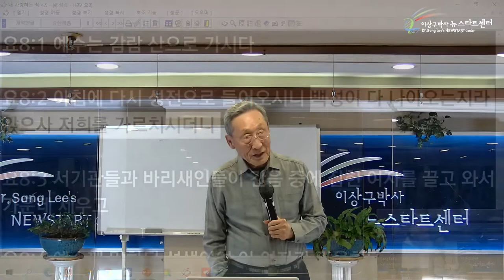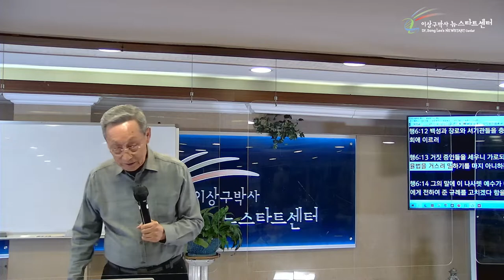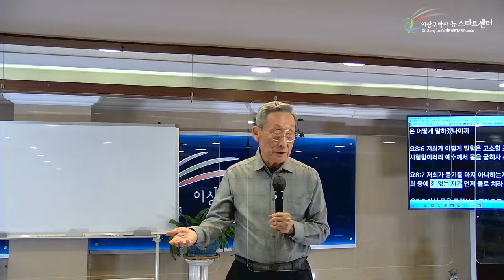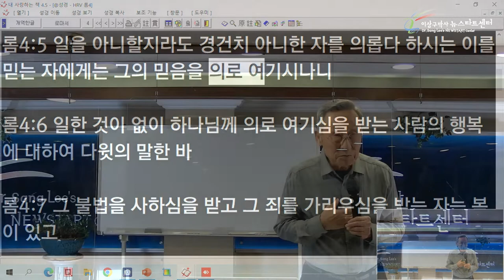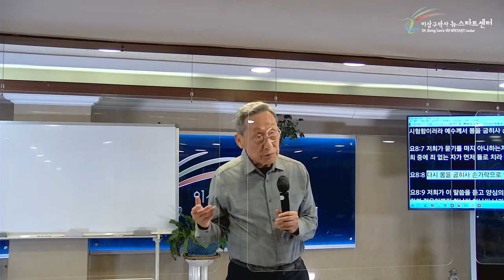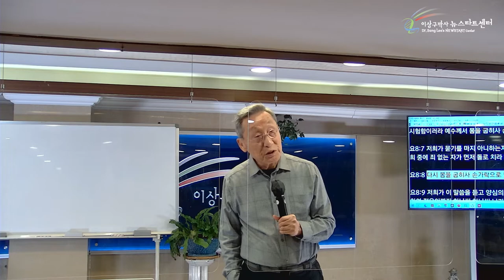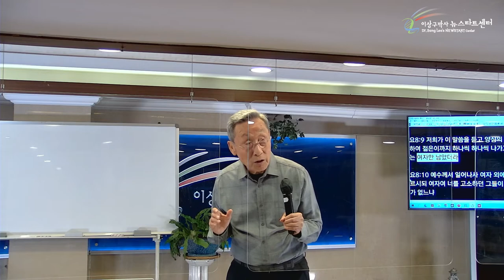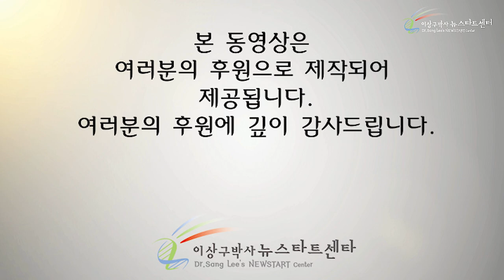[13강] 예수는 모세의 율법을 지키셨나?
성경절
요한복음 8장 2~11절
사도행정 6장 11절
베드로전서 2장 4~8절